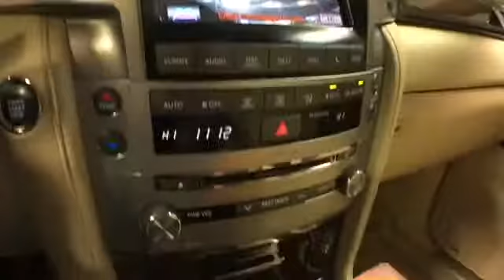2013 Lexus LX 570 | McGrath Lexus of Westmont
2013 Lexus LX 570  | McGrath Lexus of Westmont